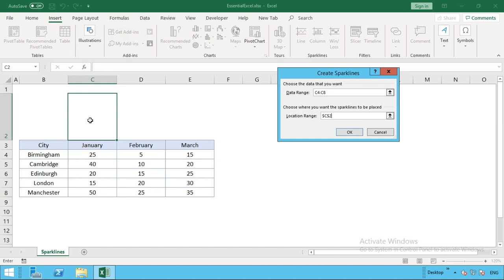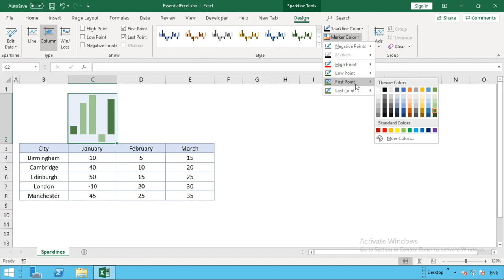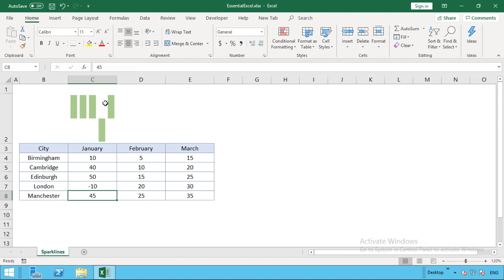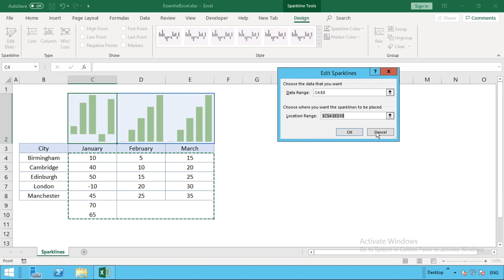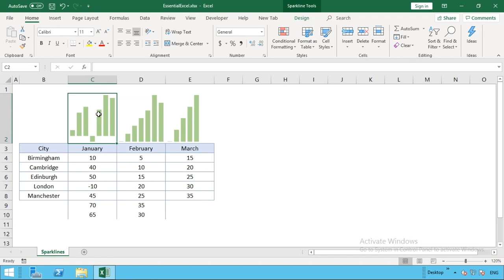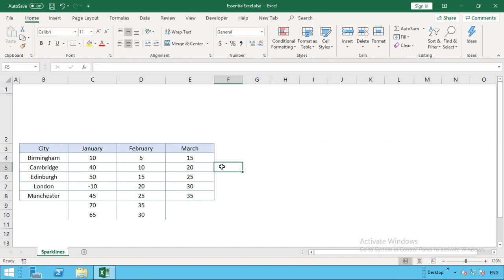Forget charts... why not use Sparklines?!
Ever used sparklines or know of their existence? In this tutorial we introduce you to this feature available in Excel that gives us the ability to summarise data in chart form within a single cell!